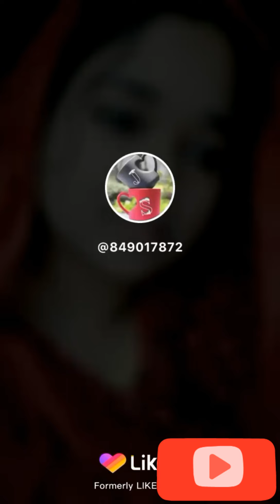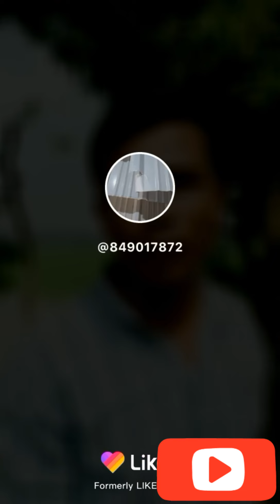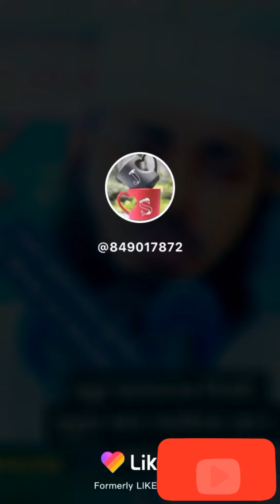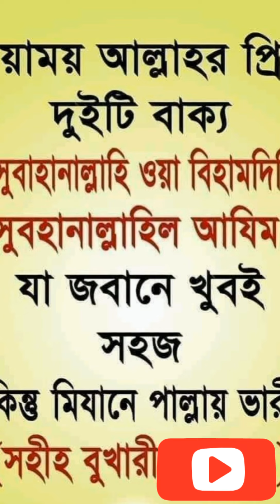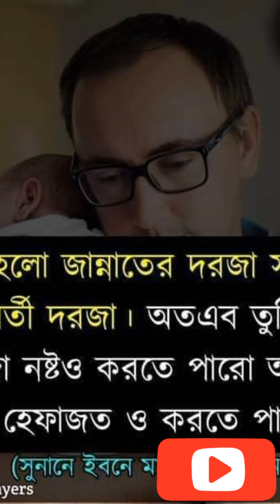Mizanur rahman azhari new waz bangla new waz dubai city dubai night drive view(4)